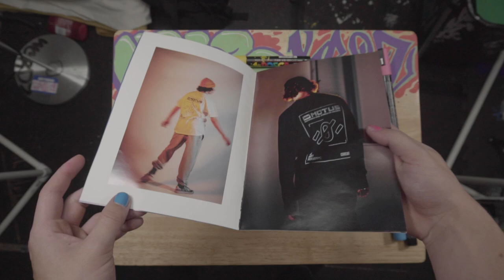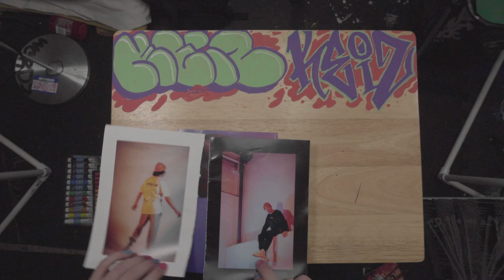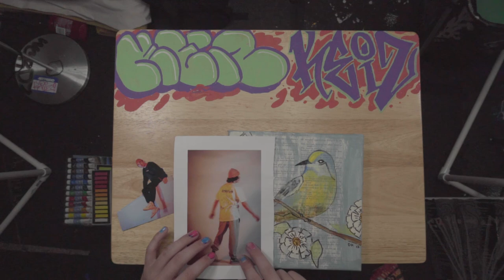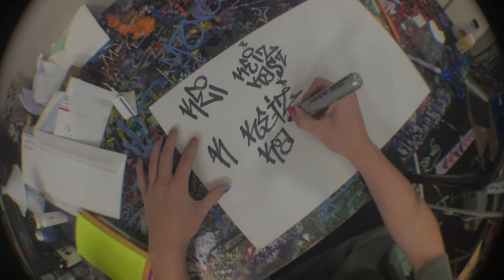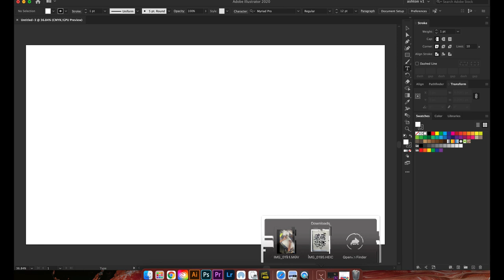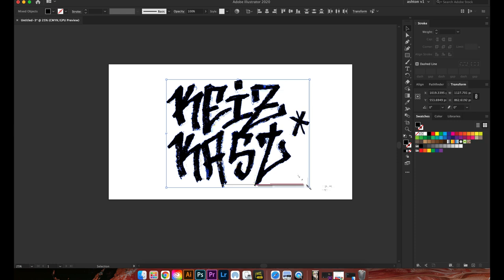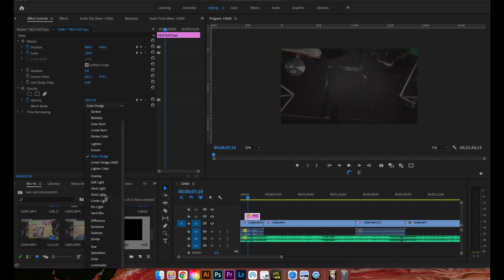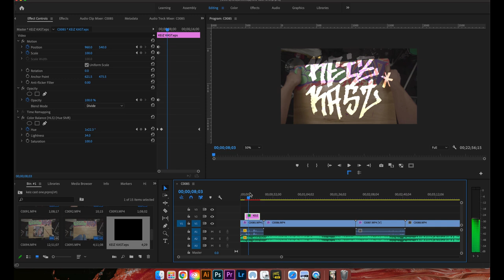KEiZ KAST ep 1 "the rambler"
here in there very first episode of the keiz kast keiz pretty much rambles on about his art and what ever else pops to mind. this is the first episode so dont expected anything amazing. leave your questions for me in the comments and ill answer them in future keiz kasts